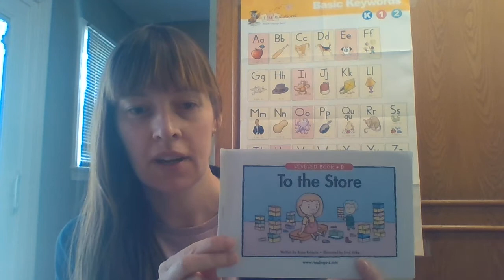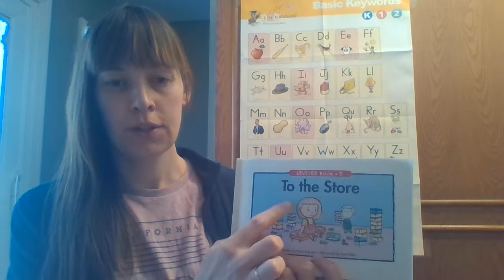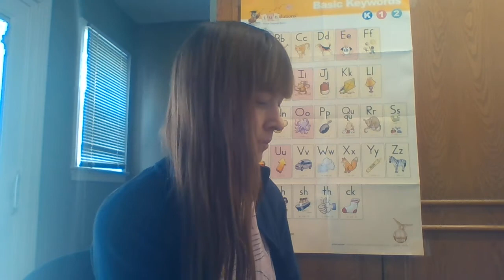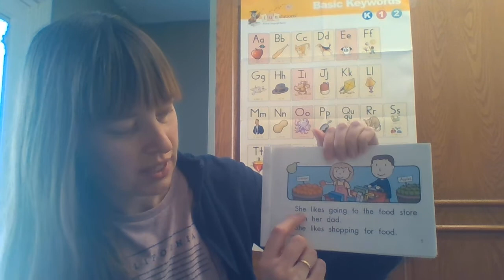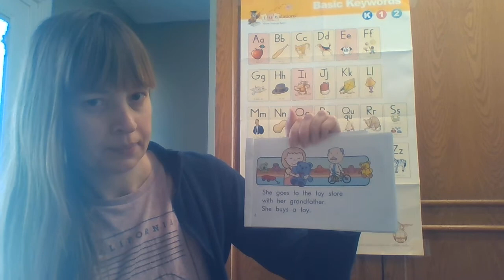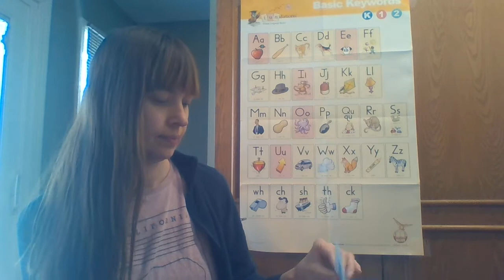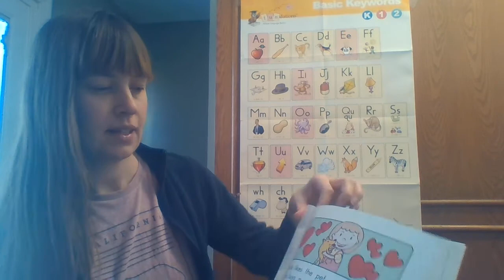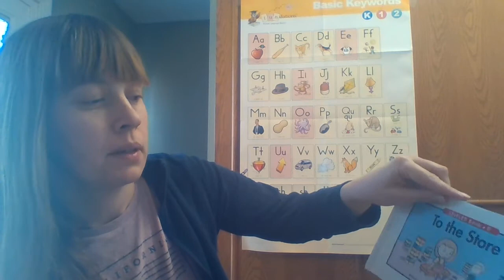Fri 04/03 Level D Guided Reading: "To the Store"